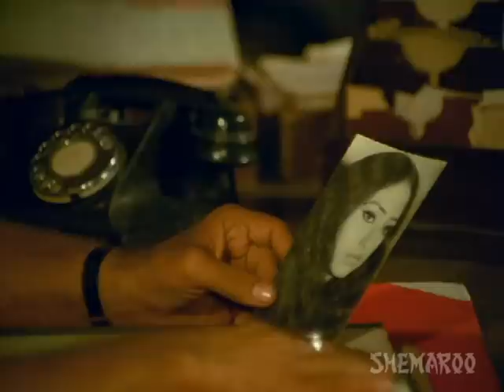Ghar Sansar - Part 8 Of 14 - Jeetendra - Sridevi - Hit Hindi Comedy Movies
Prem Mehra is a wealthy, kind-hearted, and generous man who lives in a palatial home with his wife, Laxmi, a daughter, and two sons, Vijay and Ravi. Dharamdas, a foe of Prem uses a gangster and an employee of Prem's to steal some priceless diamonds from his safe, and implicates Prem for the theft, thus usurps all his wealth. Prem and his family re-locate and take their loyal employee, Rahim along. Vijay gets a job as a news-reporter, while Ravi continues with his studies. Prem's daughter's marriage is on the rocks as he now cannot afford to pay the required dowry. Prem suffers a stroke and gets paralyzed. Vijay falls in love with his colleague Radha. However, just before the marriage Vijay dumps Radha and gets married to his boss Shraddha Devi's daughter, Naina, a wealthy heiress. What is the reason behind this sudden change of mind? Has poverty destroyed Prem's morals?